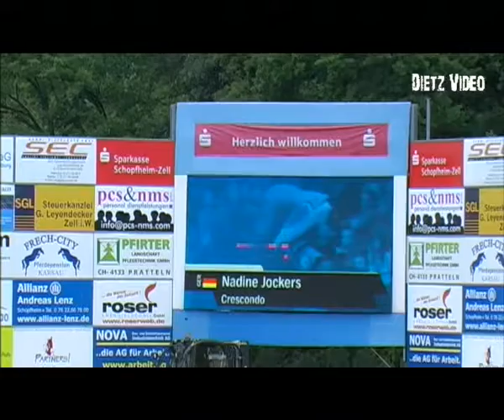Crescondo - Nadine Jockers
12/1. Springprüfung Kl. L